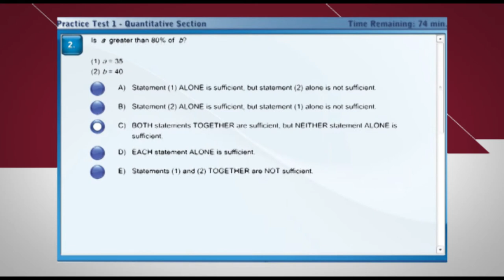Harold Pupkewitz GSB's new admission test for master degree programmes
A good Business School takes responsibility for its student's success -- but how can it be done without testing and selecting applicants based on sound scientific criteria? HP-GSB is relying on the US Standard GMAT® (Graduate Management Education Admission Test) or its own Computer Based Admission Test (CBAT) which informs the School about the strength and weaknesses of its student body in the elementary category of cognitive skills predicting their ability to graduate in a certain programme in a range of 75% and more.